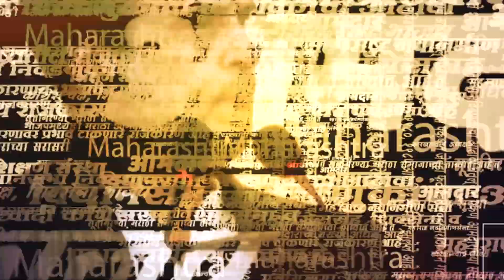Eknath shinde | चिमुकलीची मुख्यमंत्री शिंदेकडे मागणी | Guwahati | Maharashtra | Sarkarnama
अन्नदा डामरे (Annada Damre) ही चिमुकली काल मुख्यमंत्री (CM) एकनाथ शिंदे (Eknath Shinde) यांना त्यांच्या नंदनवन बंगल्यावर (Nandanvan Banglo) भेटल्यानंतर तिनं मुख्यमंत्र्यांकडून एक अजब प्रॉमिस (Promise) घेतले. येणा-या दिवाळीच्या सुट्टीत तुम्ही मला गुवाहाटीला (Guwahati) फिरायला घेवून जायचं हं...हे प्रॉमिस मागितल्यावर उपस्थितांमध्ये एकच हशा पिकला. रत्नागिरी (Ratnagiri) जिल्ह्यातील डेरवणच्या विठ्ठलराव जोशी चॅरिटीज आणि ट्रस्ट इंग्लिस मिडीयम स्कुल इथं ती शिकते.